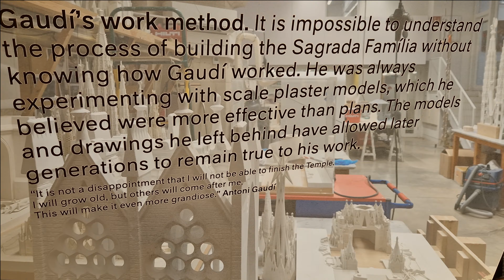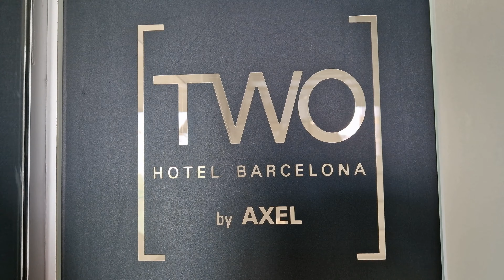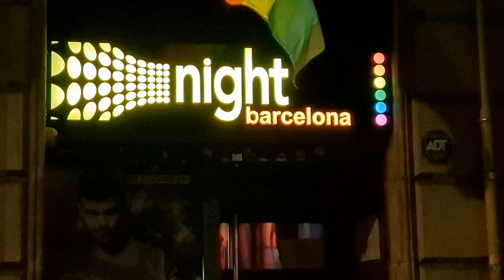Barcelona Gay Life, Axel TWO Hotel, Gay Bars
See the Gay Hotel TWO Axel Hotel and the Gay Bars in Barcelona.